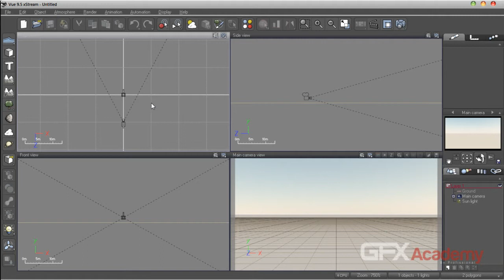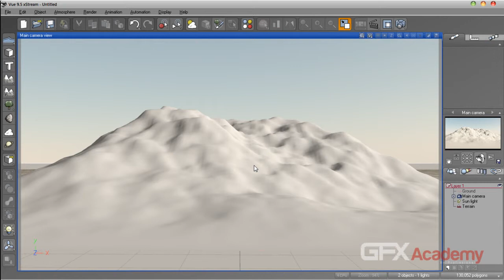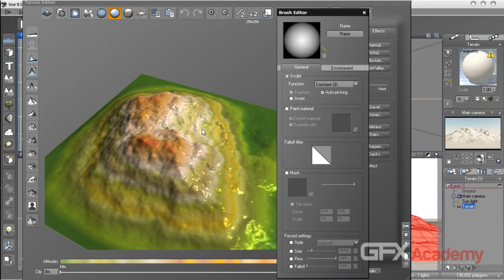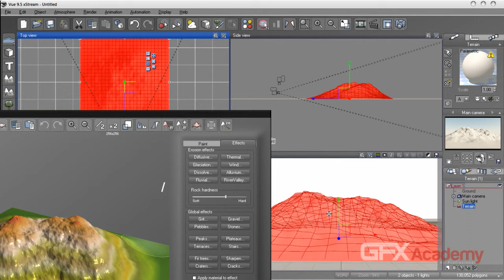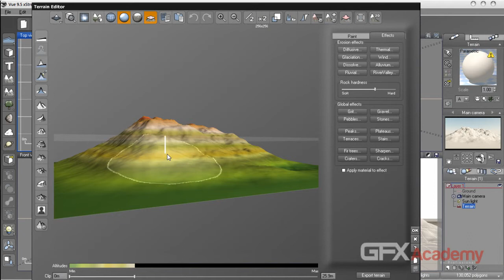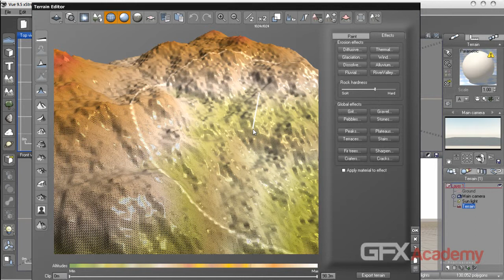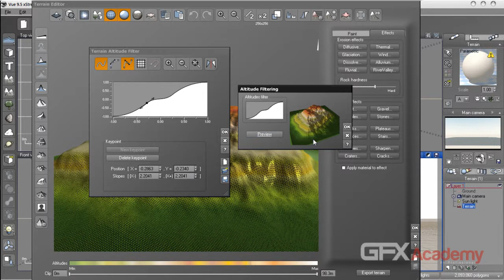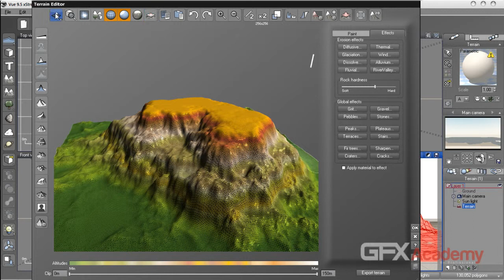02-TerrainEditor-01.flv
هذه المحاضرة هى من محاضرات الكورس الخاص ببرنامج ال Vue وهذا الكورس مقسم لجزئين جزء مجانى واخر مدفوع وهذا الكورس يدرس فقط فى أكاديمية gfx ولا يدرس فى غيرها سعر هذا الكورس 20 دولارا فقط وللاطلاع على تفاصيل أكثر عن هذا الكورس يرجى زيارة موضوع الكورس من هنا :